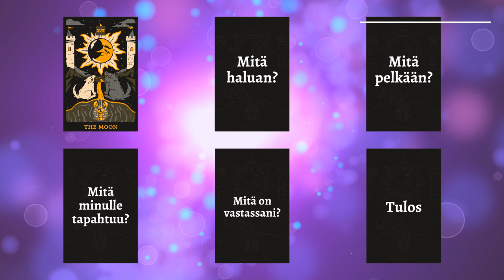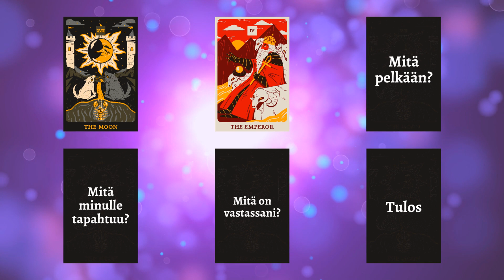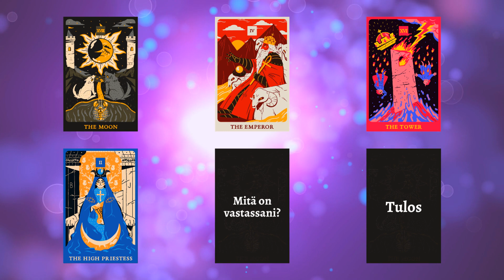🔮Suuren Arkanan tulkinta elämän muutoksiin - Henkistä opastusta haastavassa elämäntilanteessa TAROT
☕️Pidätkö kanavastani? Tue toimintaani tarjoamalla minulle kuppi 'kahvia'

💔TUNNETKO OLEVASI HUKASSA? Katso tämä